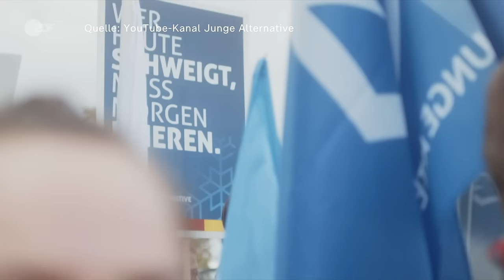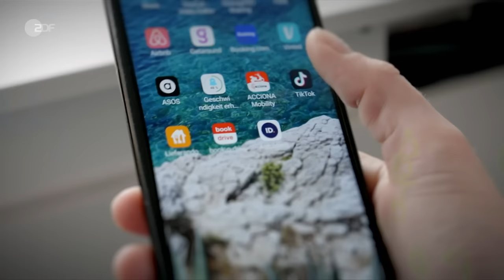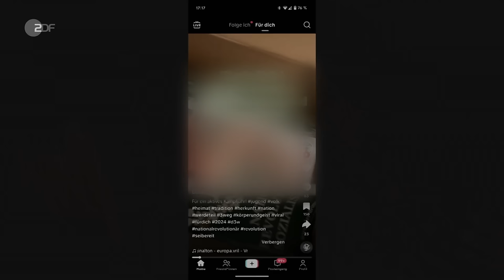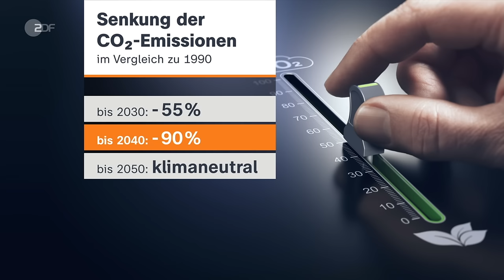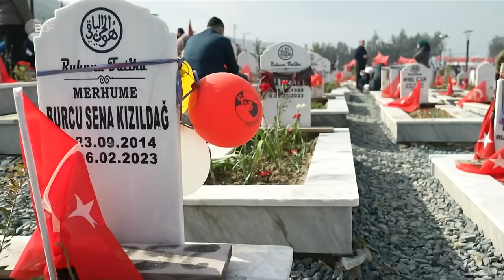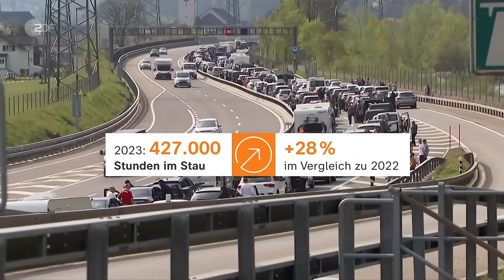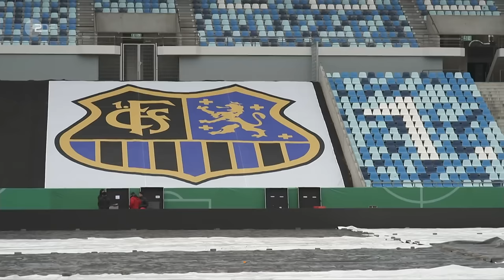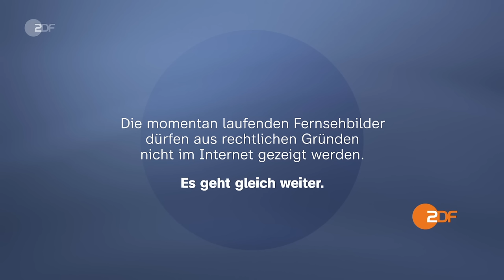heute 19 Uhr vom 06.02.2024 Machtkampf Ukraine, AfD-Jugend "gesichert extremistisch" (english)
Der ukrainische Präsident Wolodymyr Selenskyj hat in einem Interview laut darüber nachgedacht, den Oberbefehlshaber der ukrainischen Armee, Walerij Saluschnyj, zu entlassen. Das Bundesamt für Verfassungsschutz darf den Bundesverband der Jungen Alternative (JA) als "gesichert extremistische Bestrebung" einstufen. Und: Ein Jahr nach dem verheerenden Erdbeben in der Türkei und Nordsyrien gedenken die Menschen den Zehntausenden Toten. Diese und weitere Nachrichten des Tages in den ZDFheute Nachrichten um 19 Uhr.

English Subtitles
Today's topics: Ruling on AfD youth organisation; One year after major quake in Turkey and Syria; Well-wishes for King Charles; More news, including sports and weather.

00:00 Vorspann

00:42 Urteil zu Jugendorganisation der AfD
Das Verwaltungsgericht in Köln hat bestätigt, dass die Junge Alternative vom Verfassungsschutz als gesichert rechtsextremistisch eingestuft werden darf.

02:52 Radikalisierung durch TikTok
Laut einer Studie, die die Bildungsstätte Anne Frank zum Safer Internet Day präsentiert hat, spielt Social Media eine unterschätzte Rolle bei der Verbreitung von Rechtsextremismus.

06:11 Ein Jahr nach Erdbeben in Türkei und Syrien
Vor einem Jahr sind bei einem Erdbeben in der Türkei und in Syrien rund 60.000 Menschen gestorben. Auch jetzt leben noch Hunderttausende in Notunterkünften.

08:28 Trump "steht nicht über dem Gesetz"
Der ehemalige US-Präsident Trump darf für seine Handlungen während seiner Amtszeit strafrechtlich verfolgt werden. ZDF-Korrespondentin Claudia Bates über die Folgen.

10:09 Ukraine: Kritik an Regierung
Die Unterstützung der ukrainischen Bevölkerung für ihre Regierung scheint weniger zu werden. Präsident Selenskyj will offenbar den beliebten Oberbefehlshaber Saluschnyj entlassen.

13:34 Sorge um König Charles
König Charles III. hat seine Krebserkrankung öffentlich gemacht. Viele machen sich Sorgen, aus der ganzen Welt gibt es Genesungswünsche.